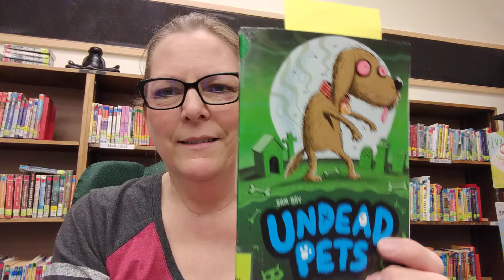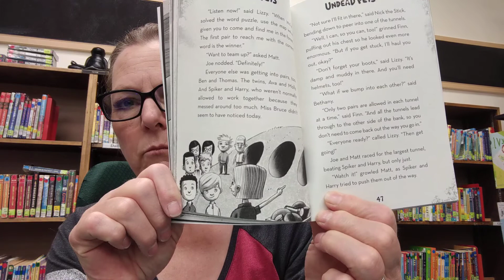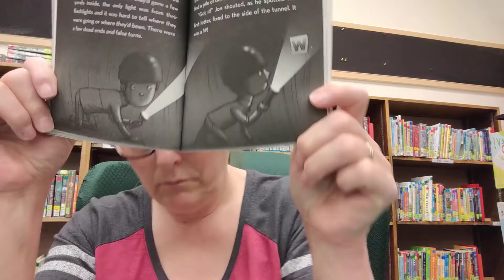May 29, 2020